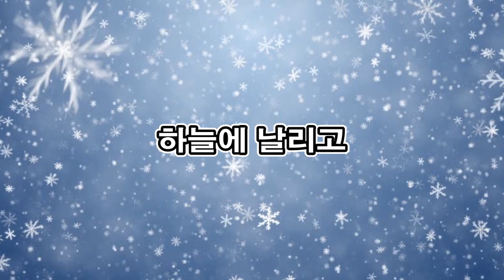북극길(작사,작곡 김재영 / 음원 엠픽키즈뮤직)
북극의 빙하가 녹으면 북극곰은 먹이를 찾아 돌아다닐 수가 없어요.
북극곰이 위험해요. 북극곰을 구해주세요.

(가사)
북극성을 따라서 찾아간 그 곳엔
새하얀 눈꽃모래 하늘에 날리고
갈 곳 잃은 어미 품 아기 곰은
힘없이 웅크리고 있네
저 길은 언제 열릴까?
얼음이 만든 흰 길.
그 길을 따라 어미를 따라
걸어가는 아기 곰의 꿈